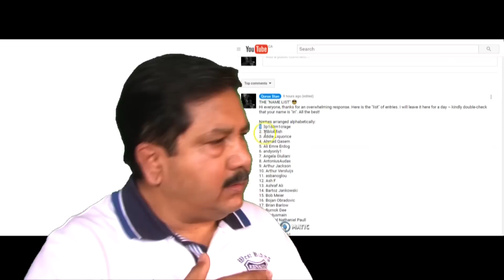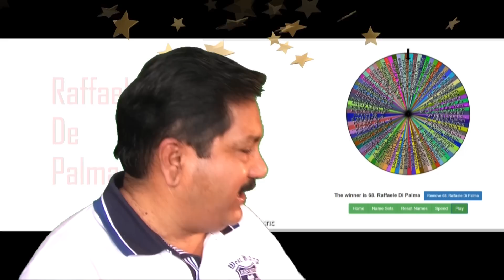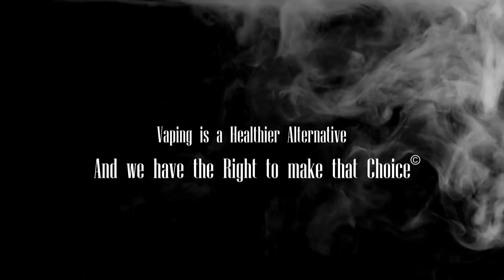Vaping at France Got Talent. And GP Dripper Giveaway RESULT!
VIDEO BLOCKED IN 10 COUNTRIES
(France and erstwhile French colonies)

1) Don - The Theme, by Darrel Mascarenhas
2) Don - Exclusive, by Instrumental Gravity

ALWAYS REMEMBER:
Vaping is a Healthier Alternative. And we have the Right to Make that Choice©